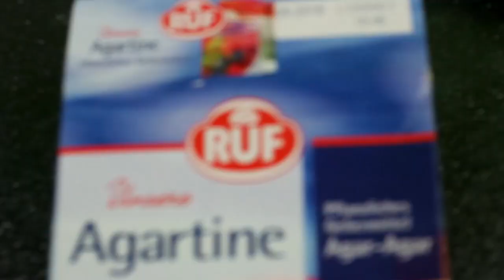Klassische Marmelade vs Marmelade mit Pektin / Agar Agar OHNE ZUCKER - Vegan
Ihr könnt mich außerdem unterstützen indem ihr AdBlock ausmacht, Kanalmitglied werdet und eure Amazon-Einkäufe über meinen Link erledigt *